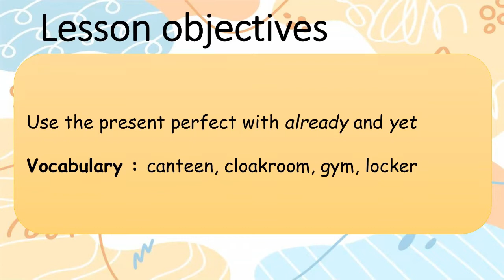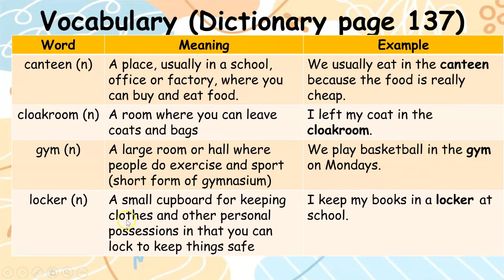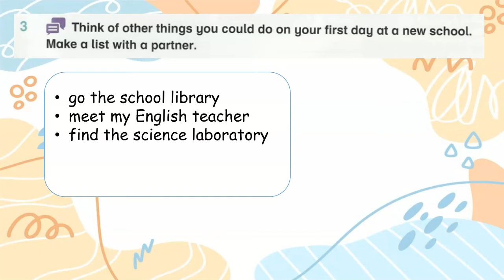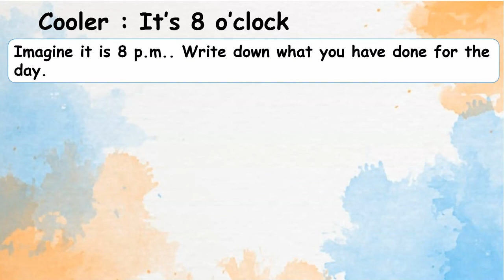Year 6 Academy Stars Unit 4 – Cool jobs Lesson 4 page 52 + answers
ACADEMY STARTS YEAR 6 – UNIT 4 – Cool jobs Lesson 4 PAGE 52 with answers
0:00 - Introduction
0:17 - Warm - up
1:08 - Vocabulary
1:49 - Part 1
2:21 - Part 1 (1)
3:09 - Part 2
3:35 - Part 3
3:50 - Part 4
4:20 - Cooler